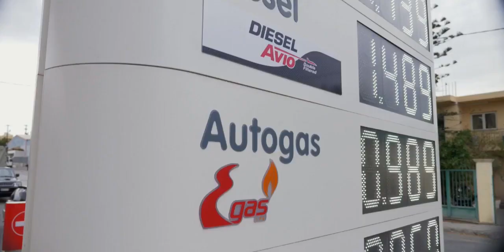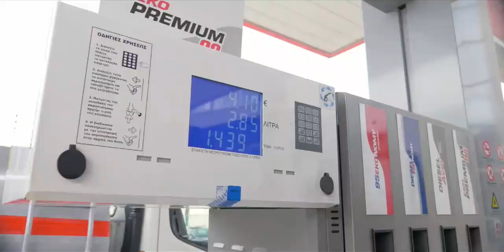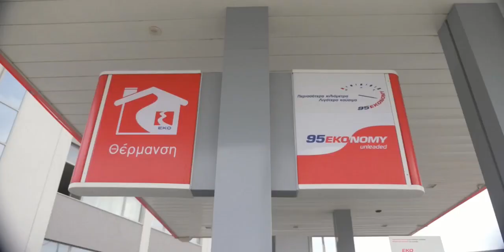6ο Δ|Υ|Ο Forum: Βραβείο «Εταιρικής Κοινωνικής Ευθύνης 2021», για την Γυναικεία Επιχειρηματικότητα